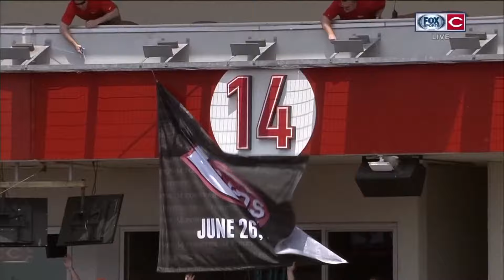Pete Rose, baseball’s banned hits leader, dies at 83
Pete Rose, baseball’s career hits leader and fallen idol who undermined his historic achievements and Hall of Fame dreams by gambling on the game he loved and once embodied, has died. He was 83.

Stephanie Wheatley, a spokesperson for Clark County in Nevada, confirmed on behalf of the medical examiner that Rose died Monday. Wheatley said his cause and manner of death had not yet been determined. Over the weekend, he had appeared at an autograph show in Nashville with former teammates Tony Perez, George Foster and Dave Concepcion.

For fans who came of age in the 1960s and ‘70s, no player was more exciting than the Cincinnati Reds’ No. 14, “Charlie Hustle,” the brash superstar with the shaggy hair, puggish nose and muscular forearms. At the dawn of artificial surfaces, divisional play and free agency, Rose was old school, a conscious, dirt-stained throwback to baseball’s early days. Millions could never forget him crouched and scowling at the plate, running full speed to first even after drawing a walk, or sprinting for the next base and diving headfirst into the bag.

Major League Baseball, which banished him in 1989, issued a brief statement expressing condolences and noting his “greatness, grit and determination on the field of play.” Reds principal owner and managing partner Bob Castellini said in a statement that Rose was “one of the fiercest competitors the game has ever seen” and added: "We must never forget what he accomplished.”